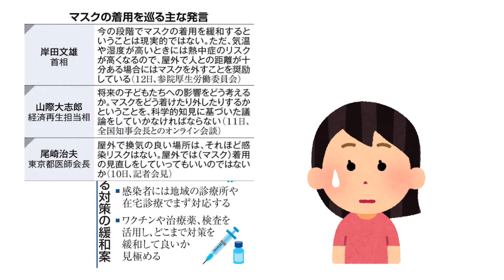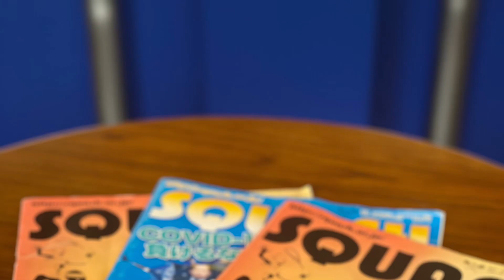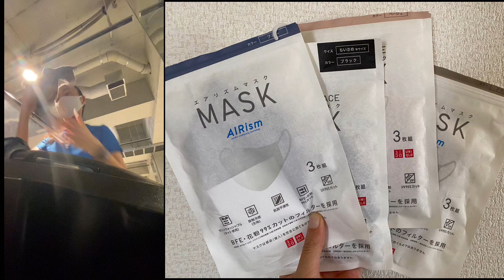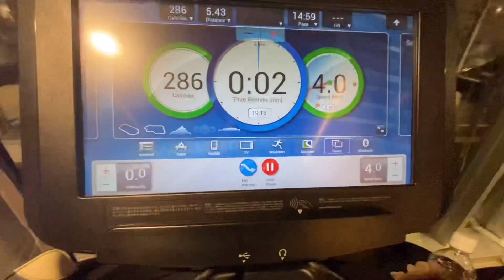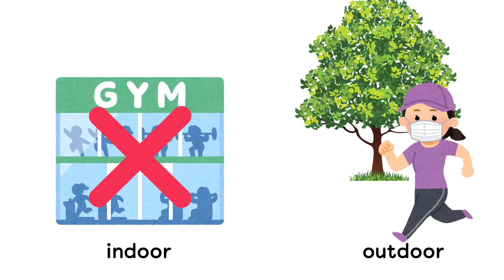進化系ガジェットマスクで快適な夏を| The most breathable mask worthy to pay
マスク緩和と言われつつ、今後半年以上はマスク生活が続くでしょう、ということで最後の夏を乗り切るためにお勧めなガジェットマスクを紹介しています😷特にスポーツ好きな人へ

00:00 イントロ
00:18 マスク緩和の流れ
00:29 Philips Breeze Maskの構成品
01:02 Breeze Mask 着用で全力Squash
01:53 Breeze Mask 着用で全力Workout
04:03 使用上の注意点

購入はAmazonで換フィルターとセット買いがオススメです